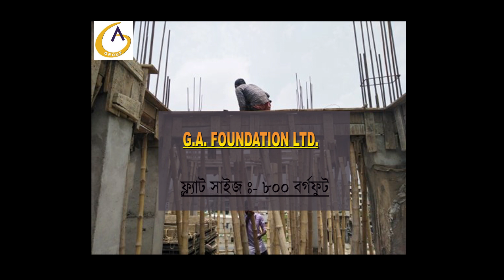Flat sale in Mirpur, Dhaka,Bangladesh.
Project Name: G.A MAYA SANTI NIBASH
Location: Road-N/6, House-25, Block-H, Eastern Housing Mirpur
Height: 06 Storied Building
Bed-02, Bath-02, Balcony, Drawing, Dining, Kitchin
Facing: North
Flat Size: 800 sft.
Unit: 2 Unit
Land Area: 2.5 Katha
First, Visit then make your decision.
For any kinds of help & information.
Regards:
Tania Ahmed
Operations Manager
Corporate Office:
Section-12, Block-B, Road-03, Home-60
Dhaka-1216, Bangladesh.